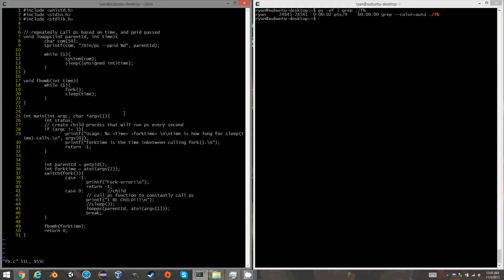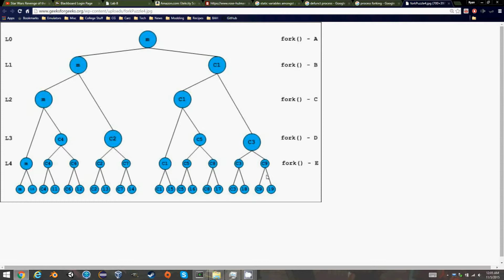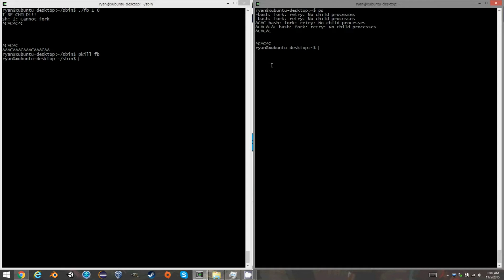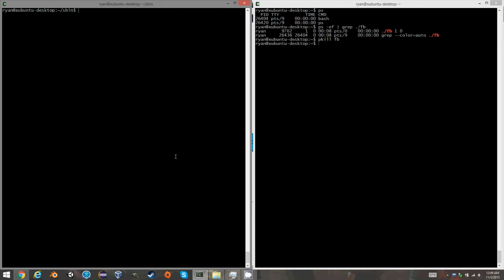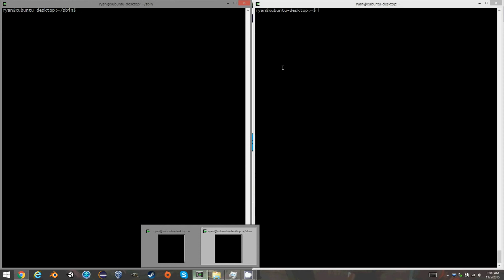What is a Fork Bomb?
Heard of fork bombs? I will give an overview of what they are, and what it looks like when your system has one running.

Do you just want to see how a computer looks with a fork bomb?